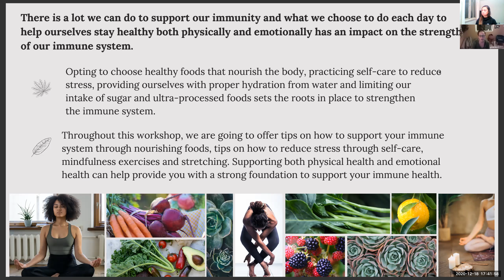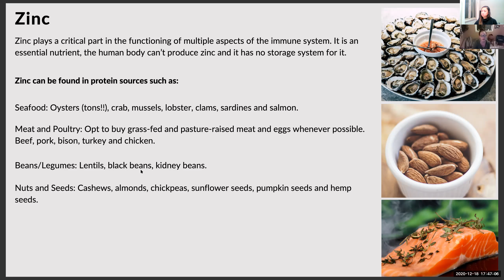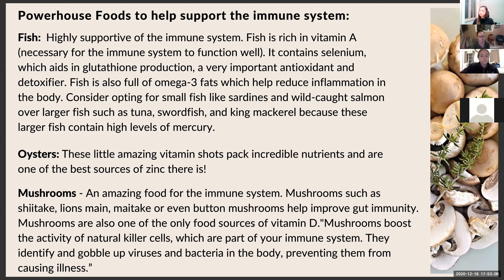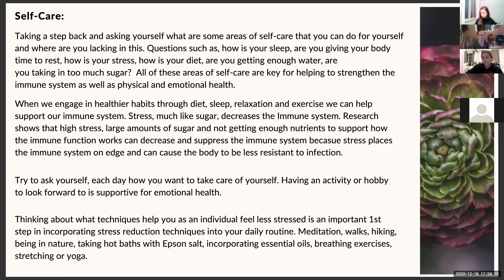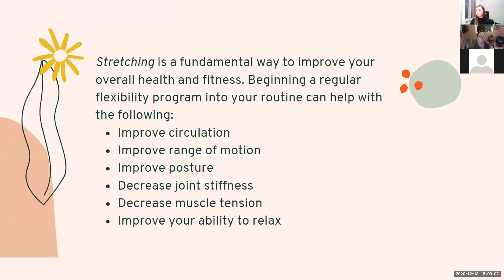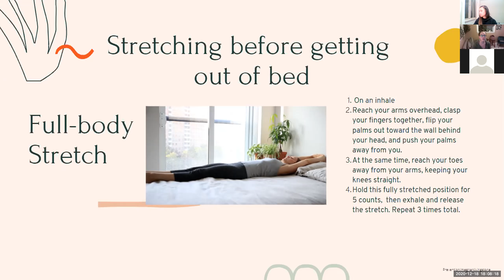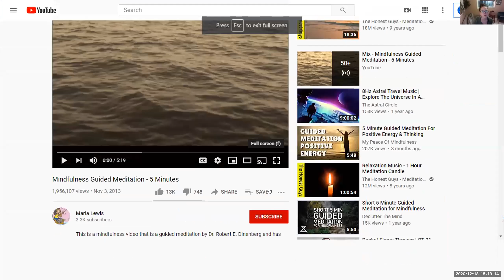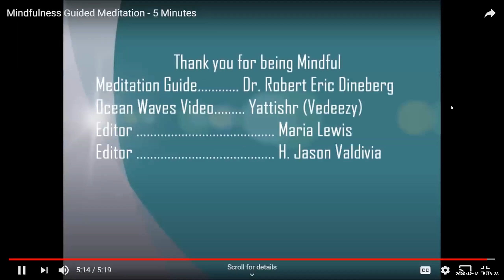Nutrition to Support The Immune System + Self-care Tips to Reduce Stress